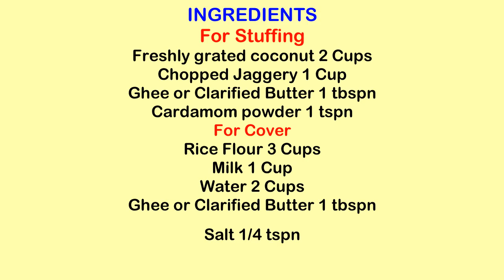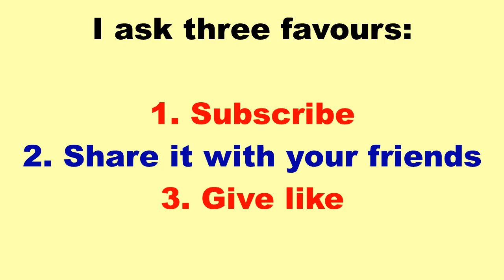Ukadiche Modak/उकडीचे मोदक/Ukdiche Modak/Traditional Steamed Modak/Ganesh Chaturthi/Step by Step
Step by Step guide to make Ukadiche Modak at home. Ukadiche Modak is a very popular Maharashtriann dish prepared during Ganesh Festival. It is the favourite food/prasad of Lord Ganesh which is prepared in everyone's home during this festival. Here is the traditional recipe of Steamed Rice Flour Modak with Coconut Jaggery filling inside.